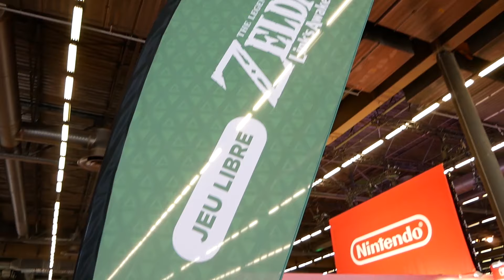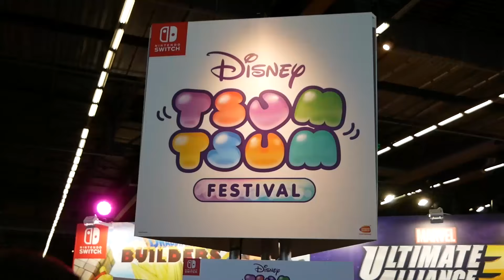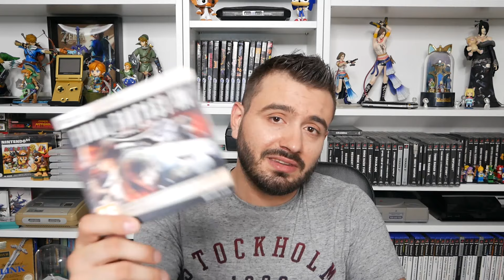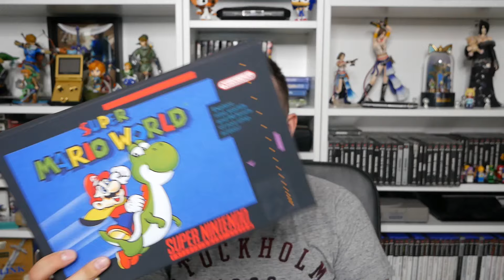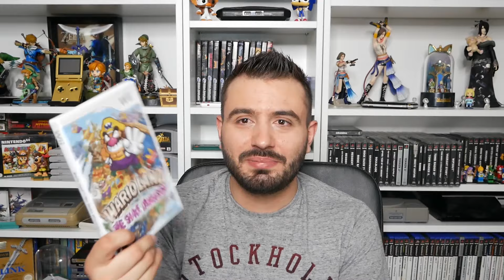MON EXPÉRIENCE JAPAN EXPO 2019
Aujourd'hui je vous propose un vlog spécial Japan Expo 20 ème Impact.
Au programme, les images que j'ai tournées sur place, un bilan de mes sessions de gameplay et la présentation des achats et cadeaux !!!

N'hésitez pas à réagir en commentaire !